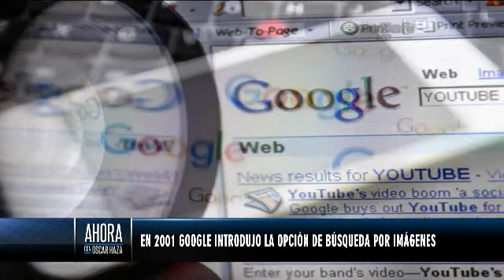Juan patron Google's 20th anniversary.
how google works.